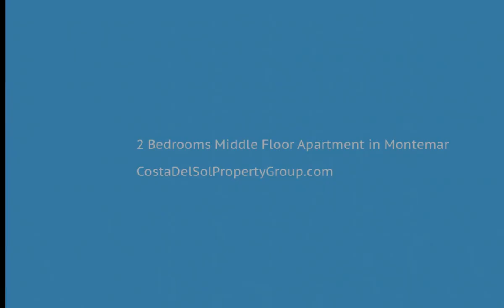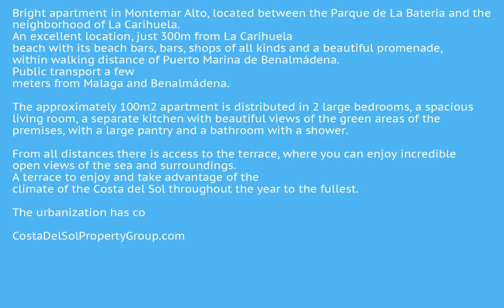, Costa Del Sol FOR SALE &euro; 0